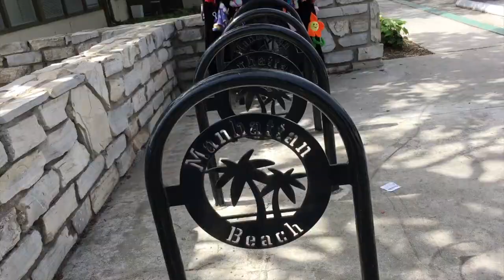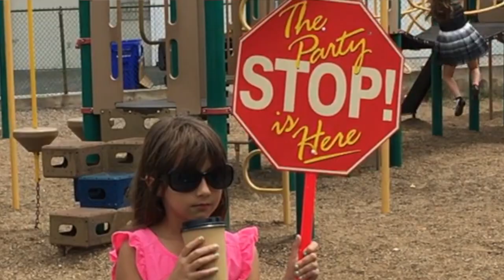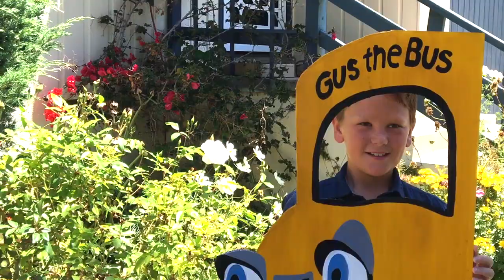GUS THE BUS - Ms. Bits N' Bobs and her Magical Cloak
The Wheels on The Bus Go Round and Round... Or do they?  GUS THE BUS is in a bit of a rut.  Her wheels won't go round and round.  Ms. Bits N' Bobs and Her Magical Cloak and her friends help Gus The Bus out.

TWITTER Ms. Bits N' Bobs @Landofimagine